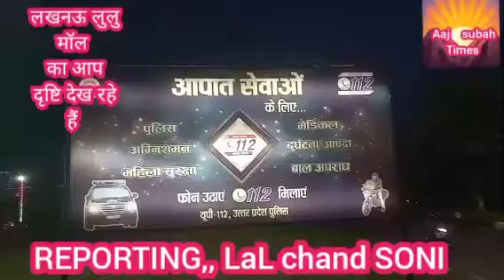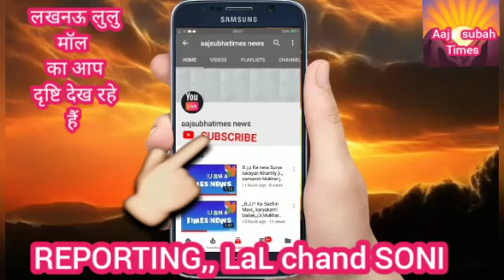लखनऊ लुलु मॉल का आप दृष्टि देख रहे हैं कितना सुंदर और आकर्षक एरिया लग रहा है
उत्तर प्रदेश लखनऊ लुलु मॉल का आप  दृष्टि देख रहे हैं कितना सुंदर और आकर्षक एरिया लग रहा है